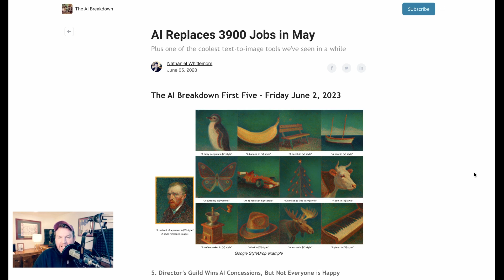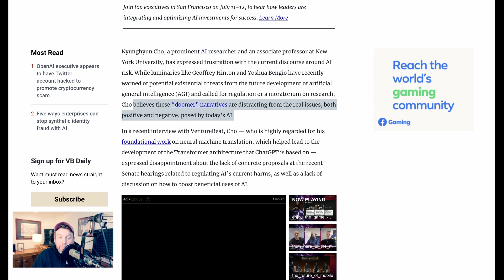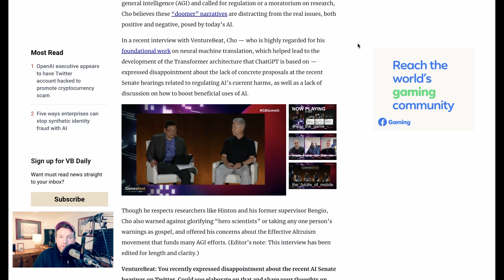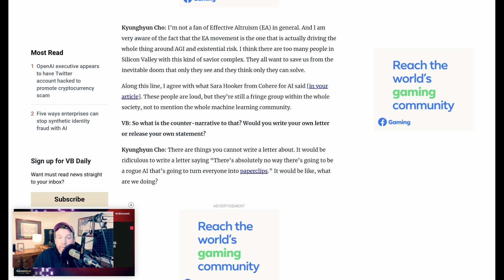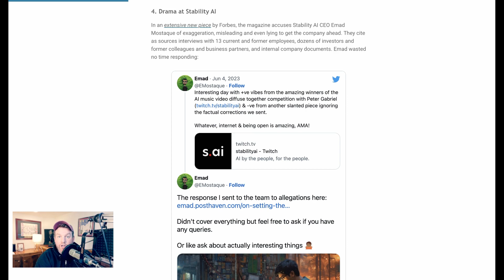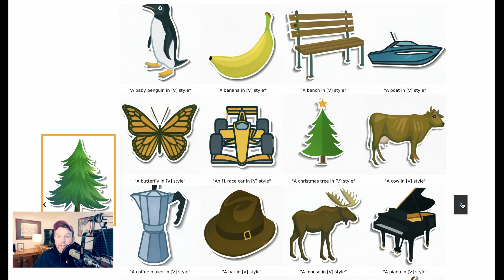AI Job Loss: AI Replaced 3900 Jobs Last Month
AI job loss isn't a future phenomenon, but is here right now. On today's Brief, NLW looks at new stats around AI-related job loss last month, as well as drama at Stability AI and an incredible new tool from Google called StyleDrop.

0:00 Intro
0:23 AI Replaced 3900 Jobs Last Month
0:56 Potential deal in the Hollywood writer strike
2:06 Doomer narratives
3:28 Drama at Stability AI
4:08 Google Styledrop